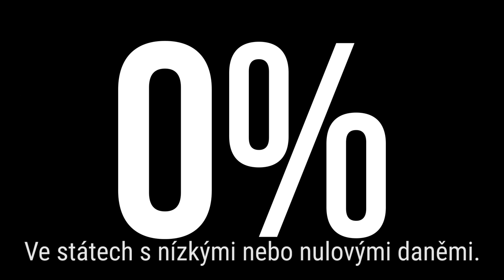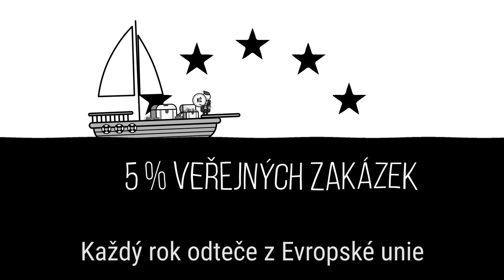Piráti táhnou do boje proti daňovým rájům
Z České republiky loni odteklo kolem 400 miliard korun do daňových rájů. Naše země tak přichází o desítky miliard, které by mohly sloužit ke zkvalitnění vzdělávání nebo pro důchodovou reformu. Jaká opatření navrhujeme? Co budeme prosazovat v Evropě i u nás? Podívejte se na video!🏴